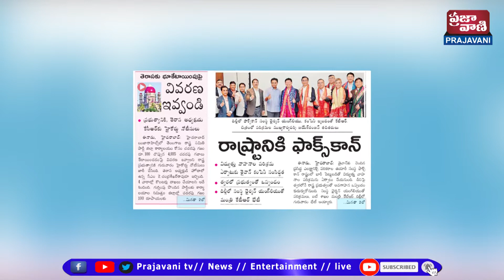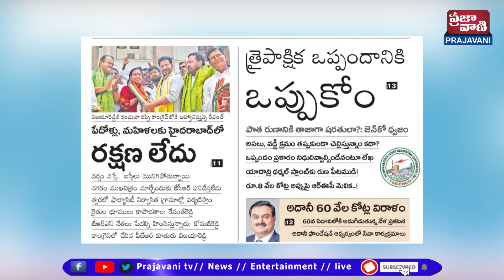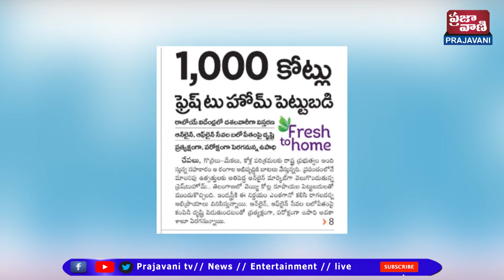Today's News Paper Main Headlines | 24 - JUNE | Telangana | Telugu News | Prajavani TV